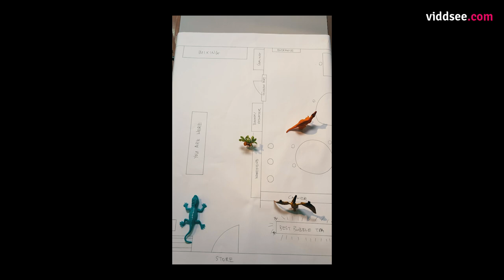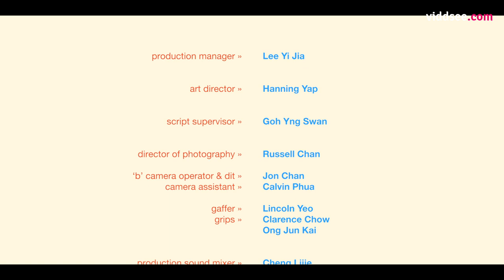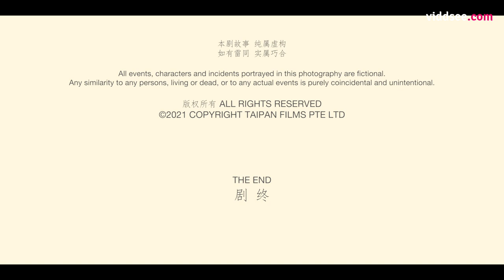1000 Cups To Midnight: The Fair Unfair // Viddsee Originals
In an attempt to save their declining shop, entrepreneur Lucas and his oddball staff members have to sell 1000 cups of bubble tea within 48 hours and prove their value to obnoxious landlord Jacky. The staff of Best Bubble Tea needs to win the challenge over the weekend, or risk eviction from their premises. As the countdown to midnight begins, they grapple with low sales, low traffic, low self-esteem, but they won’t stop until they have saved the shop...and their jobs.

Directed by Chai Hong Cheng, Kew Lin (Singapore)

Synopsis
Things are getting more bleak, and the staff of Best Bubble Tea tries to cope with one missing member. The gang begins to accept their fate. Zhiyong launches a new flavour, but time may not be on their side. Chantelle says goodbye.